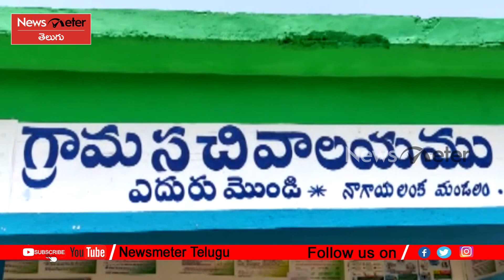AP News I వారు మా గ్రామంలోకి రావొద్దంటూ.. I Krishna District Nagayalanka I Newsmeter Telugu